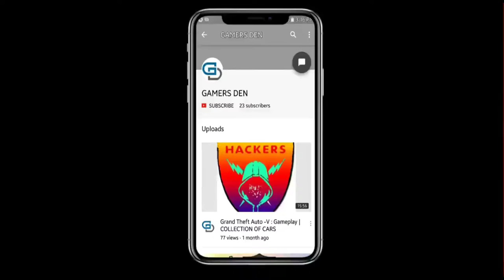BMW M4 AMAZING DRIFTING to see!